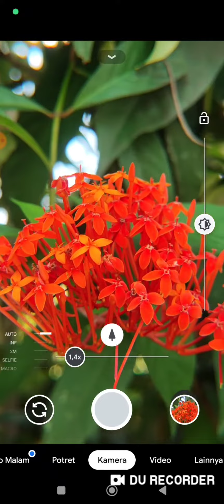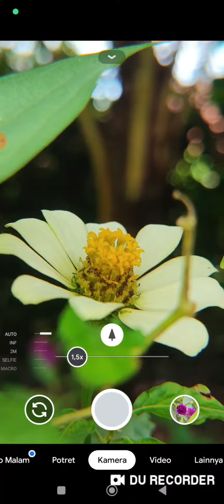Lensbong CLOSE UP HOLDER with Ringlight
Fokus terdekat 3cm
Fokus terjauhnya 30cm

Harga 430rb

Untuk memotret obyek mini seperti bunga kecil atau serangga